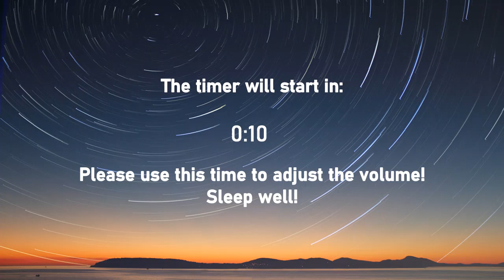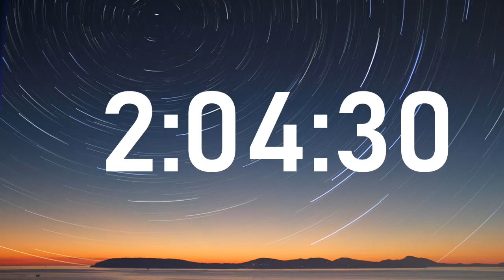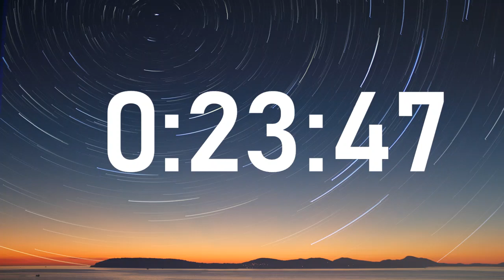7:15 Hour Sleep Timer (With 10 Minute Alarm Clock)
A simple and calm sleep timer for those who would like to sleep 7:15 hours. The video starts with a 10 second alarm, so you have time to adjust the volume. The alarm at the end of the video lasts 10 minutes.

The American National Sleep Foundation guidelines say adults need anywhere between 7 and 9 hours of sleep per night. The guidlines also state that people over 65 years should get 7 to 8 hours per night.

The music at the begin and end is called "Little Idea" and is composed by Benjamin Tissot

This channel is about offering free and easy-to-use timers that make your life easier. The timers are ideal for timing your studying, sleep, relaxation, exercise and workouts!